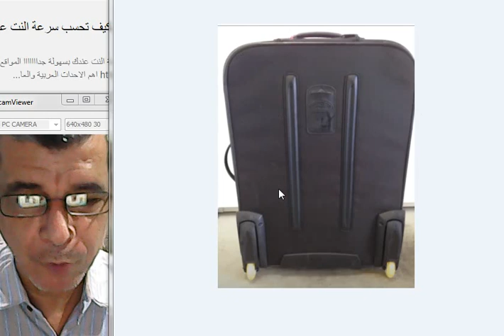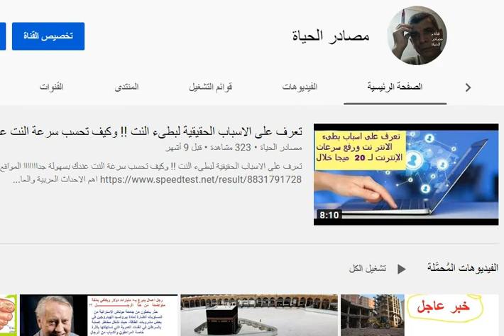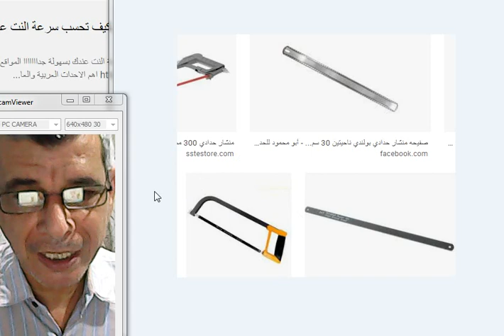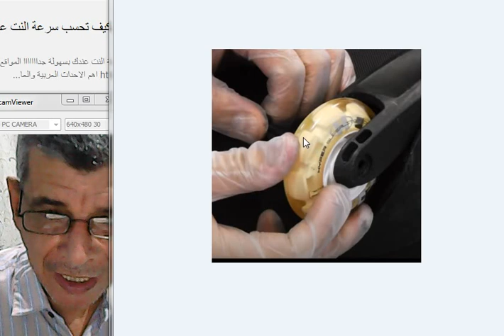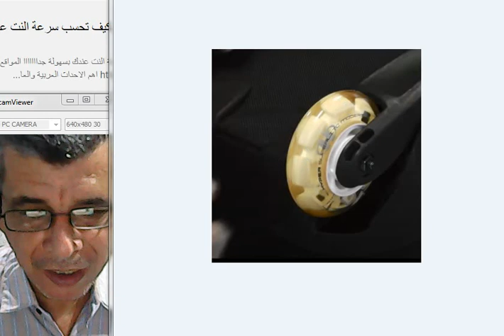شرح بسيط / اصلاح عجلات شنطة السفر فى ٥ دقائق - How To Repair Luggage Wheels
تعرف على فوائد اوميجا 3 لتقوية جهازك المناعى ضد كــ* ـو رونا / من كورس كيف تكون صديقا لصحتك ؟
اصلاح عجلات شنطة السفر فى ٥ دقائق
How To Repair Luggage Wheels